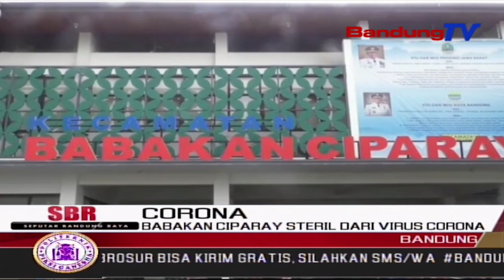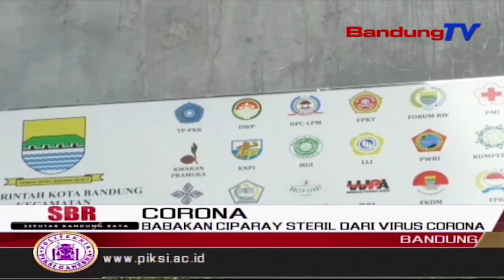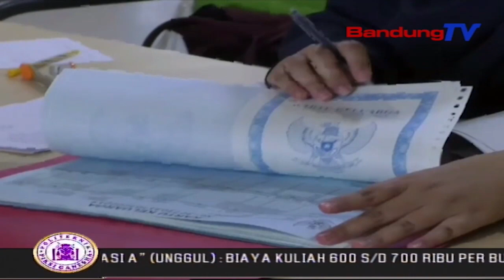Babakan Ciparay Steril Dari Pasien Virus Corona | SBR | BANDUNGTV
SBR | BANDUNGTV | FARHAT MUMTAZ | Wilayah Kecamatan Babakan Ciparay Kota Bandung Dinyatakan Steril Dari Peredaran Virus Covid 19, Atau Corona. Hal Tersebut Ditegaskan Pasca Munculnya Tanda Seorang Pasien Positif Virus Corona Dalam Situs Pusat Informasi Dan Koordinasi Covid 19 Jabar, Atau Pikobar, Yang Berdomisili Di Wilayah Kecamatan Babakan Ciparay.